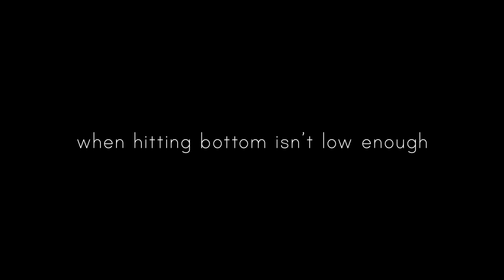Drifted Official Trailer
The official trailer for the feature film DRIFTED written & directed by John Wesley Norton